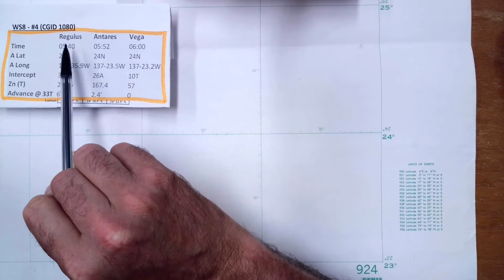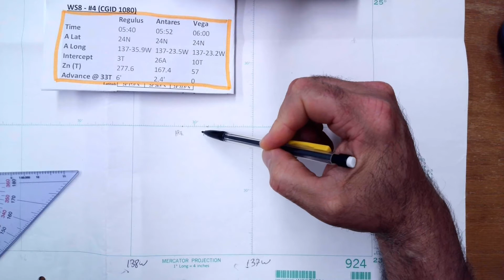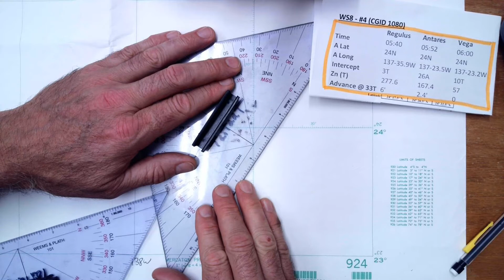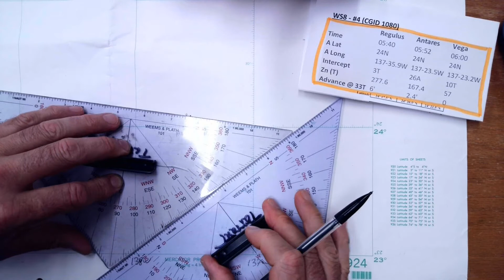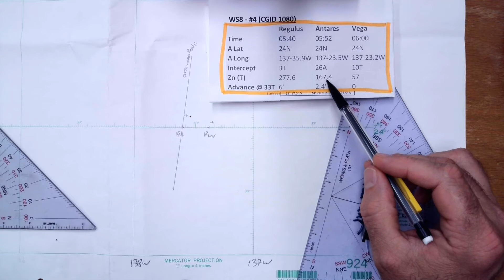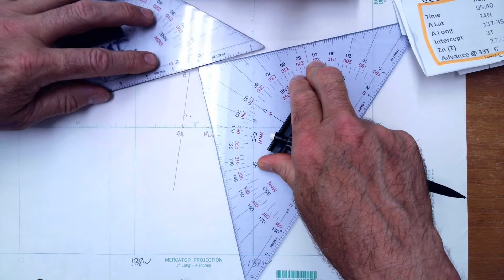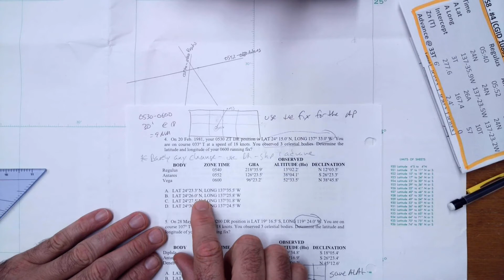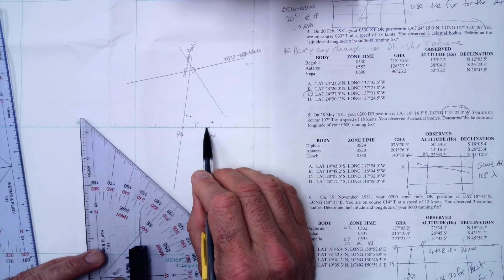Plotting a 3 Star Running Fix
This video shows how to plot a 3 star running fix problem by first advancing your Assumed Positions (APs) and then plotting your LOPs

00:00 Introduction
01:24 Plotting the Assumed Positions (APs)
02:40 Advancing the AP for Regulus
04:11 Advancing the AP for Antares
05:17 Start plotting the LOP for Regulus
06:23 Plotting Antares without drawing a line for the Azimuth (Zn)
07:40 Plotting the LOP for Antares
09:28 Plotting LOP for Vega
10:40 Evaluating the Fix Triangle